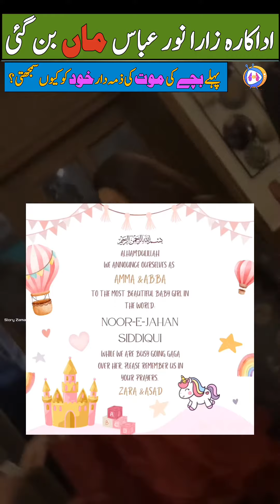Zara Noor Abbas Maa bun gie | Asad Siddique | Showbiz | Entertainment | Pakistani drama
Pakistani actress Zara Noor Abbas.